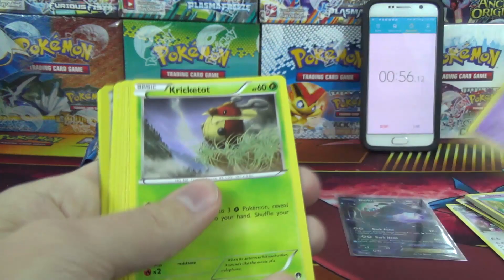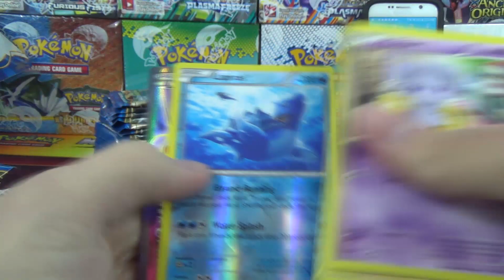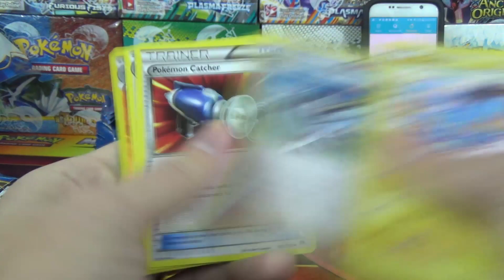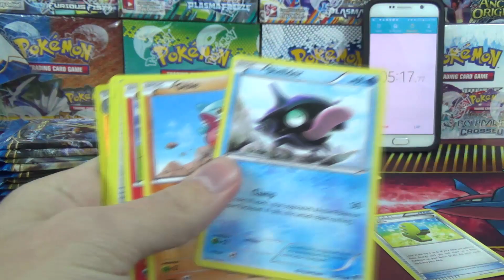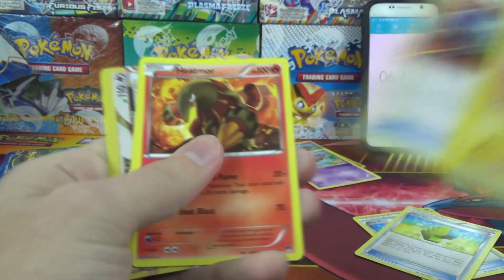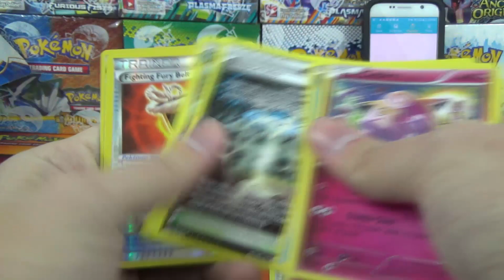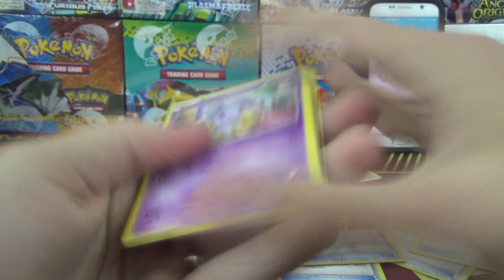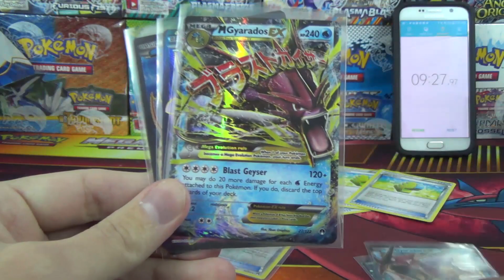Pokemon BOX Daily - Speed Run Saturday BREAKpoint Booster Box Opening - Day 21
Today's Pokemon Box Daily is Saturday SPEED Run where we open a booster box as fast as we can! Today's speed run is with a Pokémon BREAKpoint booster box! Check outMayhem Pokemon's 'speed run' whom I got this 'style' of opening

The rules?
1) Sleeve every 'shiny' card except for reverses!
2) Show every card
3) Say every card name
4) ummm. go fast?
5) Not a rule but a disclaimer. due to the 'nature' of this speedy video, codes will not be shown nor can they be 'claimed' via commenting so on this video. We will probably use the 36 codes from this very video for one of the next couple Tuesday editions of this series where we open a PTCGO 'box' of Pokémon cards ;-)

Day 21 features an ENTIRE Box of XY BREAKpoint which of course has 36 booster packs! To help keep this series 'fresh' we will use a different 'style' for our box openings depending on the day of the week as follows.
Sundays - Open every pack and show every card
Mondays - Skip the commons
Tuesdays - TCGO (open 36 packs... a box worth. on the Pokémon Trading Card Game Online)
Wednesdays - Wildcard! A custom (not sealed) box with a variety of packs!
Thursdays - Thursday Throhdown. pack art battle!
Fridays - Foreign Friday a box of Non-English cards (typically Japanese or Korean)
Saturdays (TODAY!) - Speed run. open every pack and show/say every card but as fast as we can!

Buy Pokémon Cards, Lego sets and more in our Amazon store